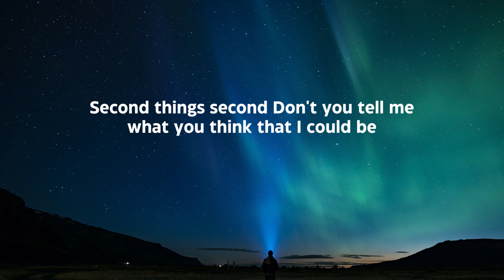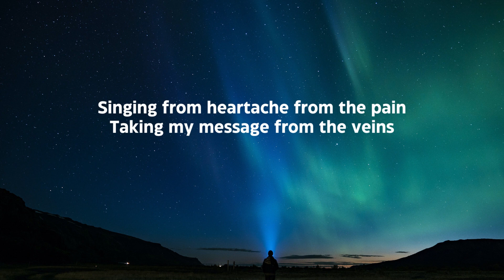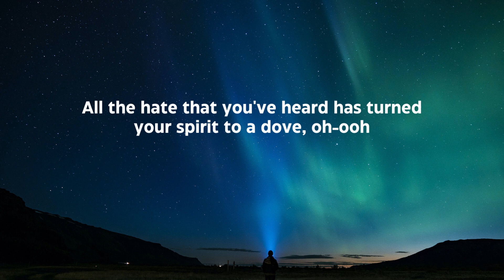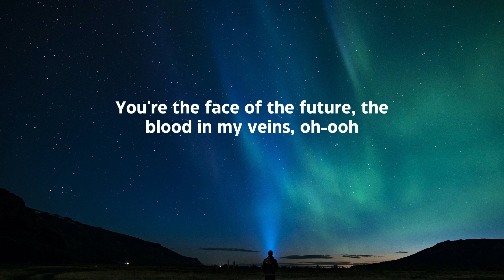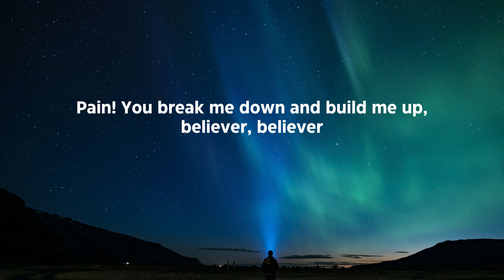Imagine Dragons - Believer (Lyrics)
[Chorus]
Pain!
Pain!
Pain!
Pain!

[Chorus]
Pain!
Pain!
Pain!
Pain!

[Chorus]
Pain!
Pain!
Pain!
Pain!